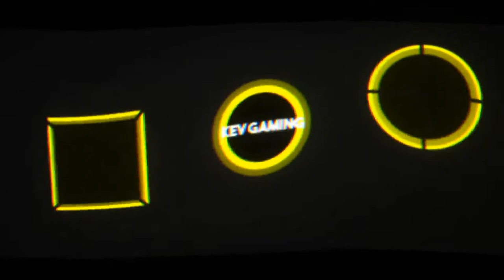Let's Play F1 2019 Karriere Saison 2 #26 Österreich Qualifikation